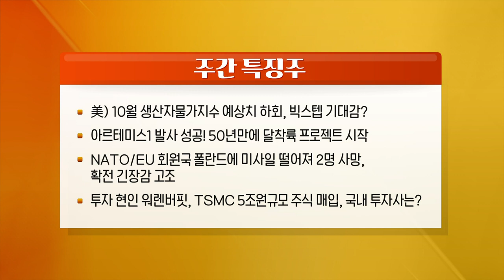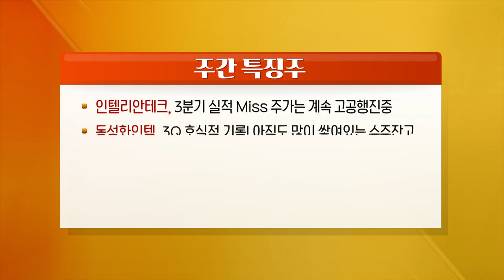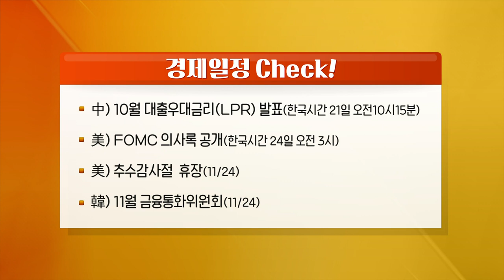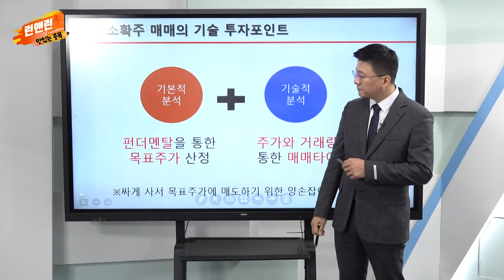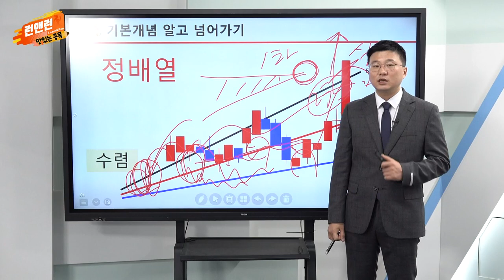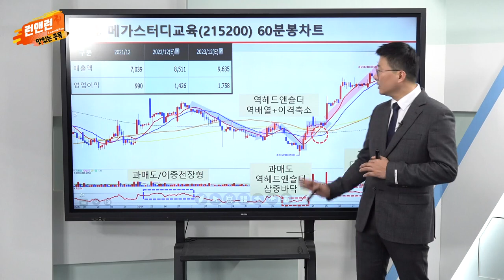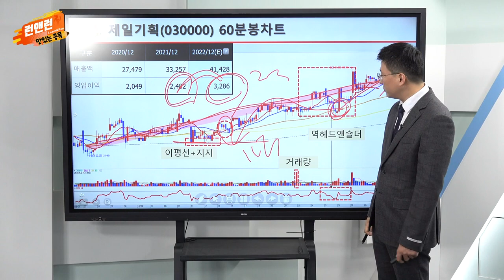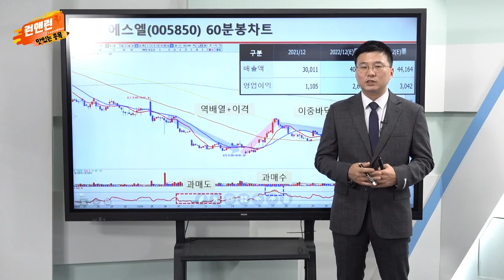인텔리안테크, 동성화인텍, 에스앤에스텍, 디케이락, 클래시스_런앤런 시즌 2 12회 (20221119)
- 美) 10월 생산자물가지수 예상치 하회, 빅스텝 기대감?
- 아르테미스1 발사 성공! 50년만에 달착륙 프로젝트 시작
- NATO/EU 회원국 폴란드에 미사일 떨어져 2명 사망, 확전 긴장감 고조
- 투자 현인 워렌 버핏, TSMC 5조원규모 주식 매입, 국내 투자사는?

인텔리안테크, 3분기 실적 Miss 주가는 계속 고공행진중
동성화인텍, 3Q 호실적 기록! 아직도 많이 쌓여있는 수주잔고
에스앤에스텍, 반도체업종 분위기 상승하가 오버슈팅 된 기업
디케이락, 피팅밸브업체 3Q22 호실적 부각되며 주가 급등세
클래시스, 3Q22 영업이익률 56.25% 기록 주가 상승은 덤

中) 10월 대출우대금리(LPR) 발표(한국시간 21일 오전 10시 15분)
美) FOMC 의사록 공개(한국시간 24일 오전 3시)
美) 추수감사절  휴장(11/24)
韓) 11월 금융통화위원회(11/24)